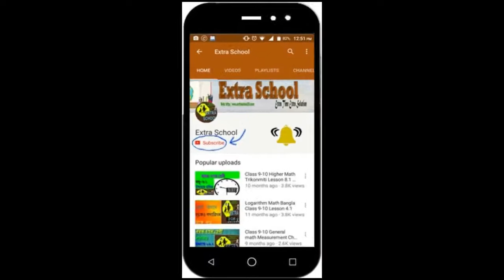Class 7 math│Chapter-5.1│Problem Solve (29 & 30) Bangla Tutorial.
Extra School